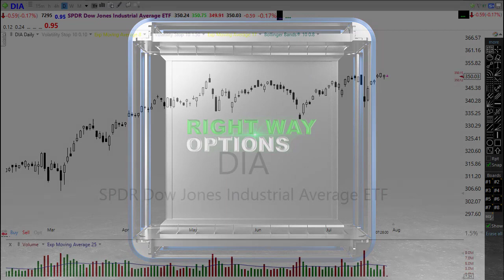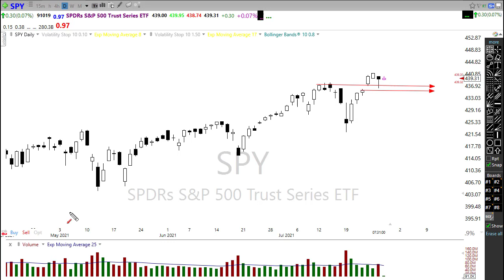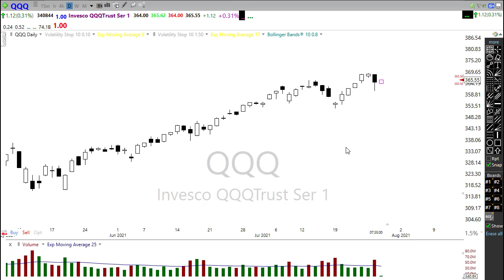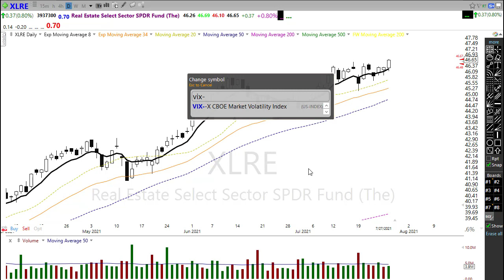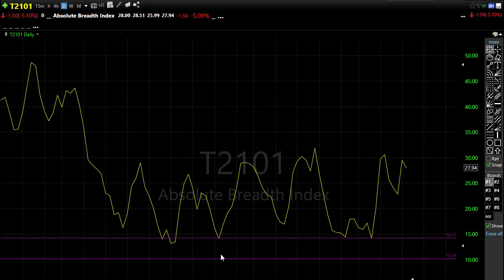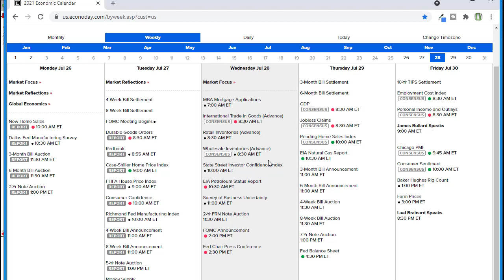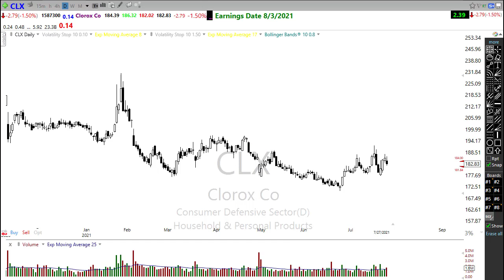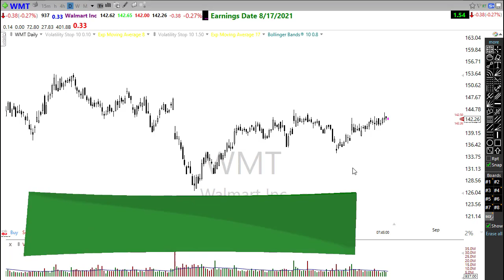Morning Market Prep | Stock & Options Trading | 7-28-21